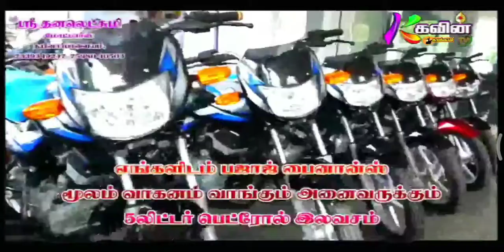6 January 2021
bajaj   Naina Palayam